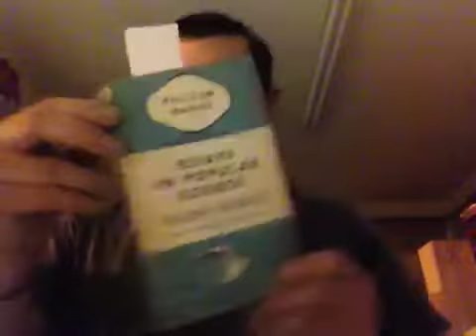Part 2 of J Huxley's Essays In Popular Science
Discussing the connection between J Huxley's non fictional book and his brother A Huxley's Brave New World and it's real implications.